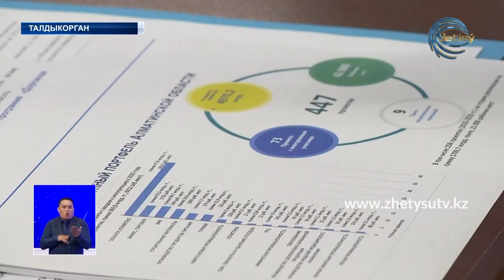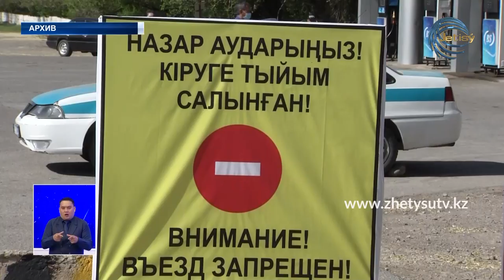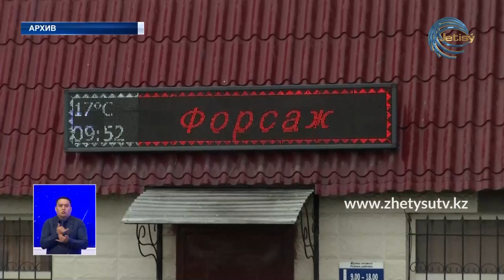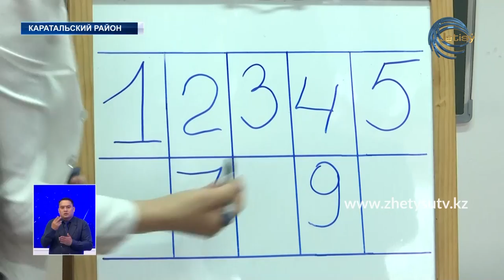НОВОСТИ (04.05.20) ЖЕТІСУ 21:30